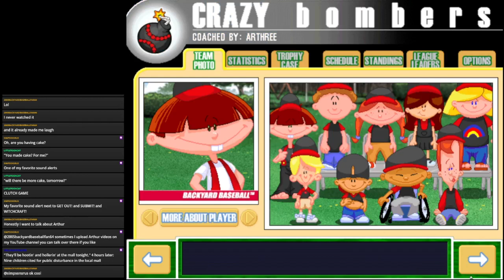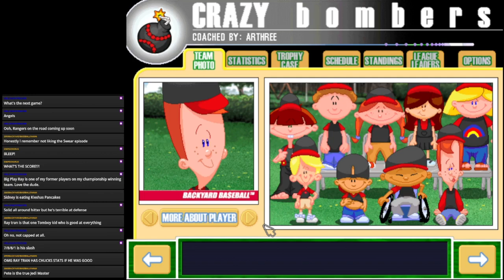Backyard Baseball Streams - Season 4 (Game 8): THE BIGGEST DECREASES EVER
The game gives me a giant handicap by giving us the worst field and destroying my best player.